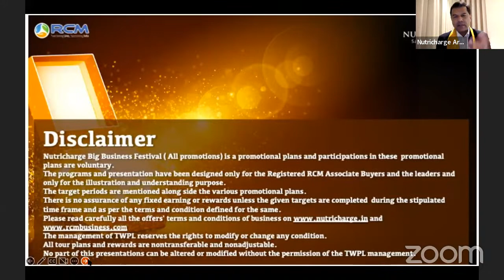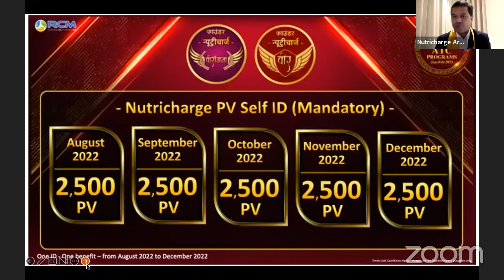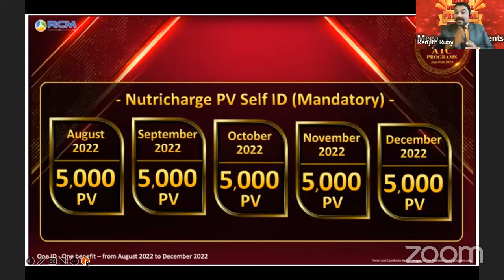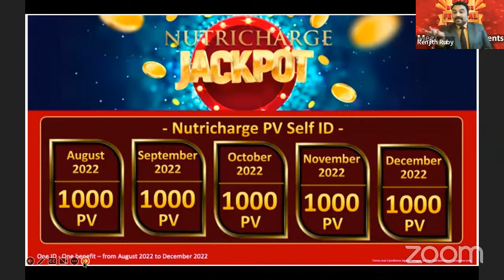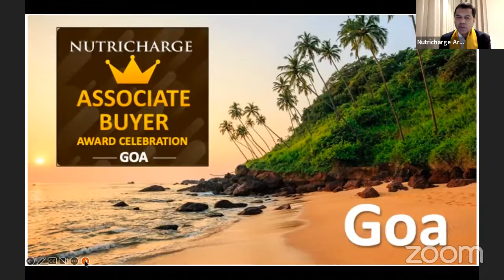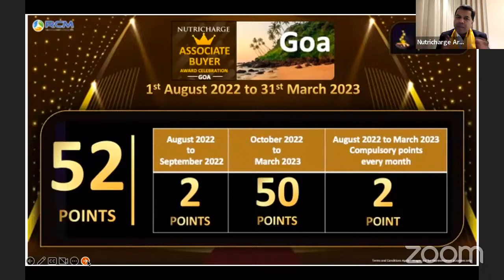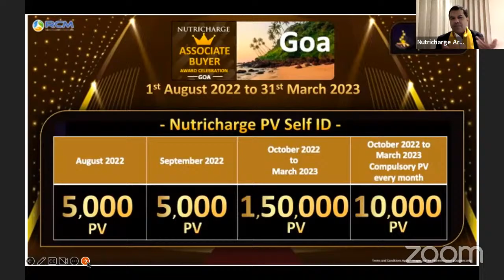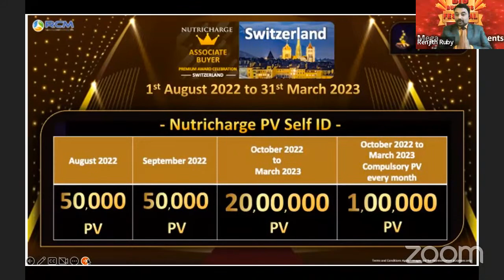NUTRICHARGE NEW OFFERS AND TARGETS | SPECIAL SESSION